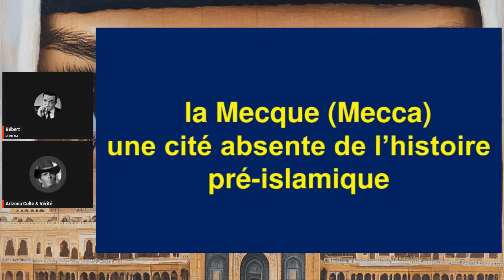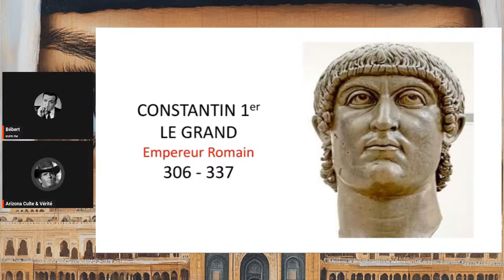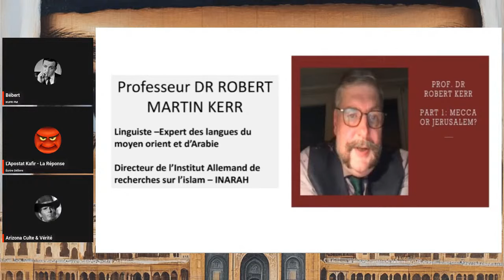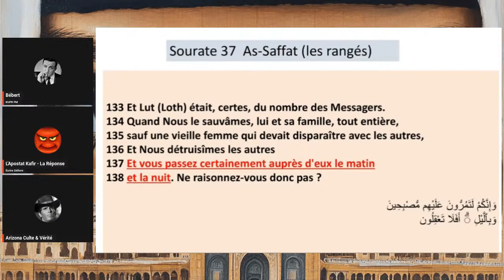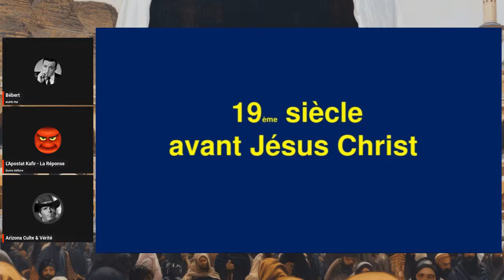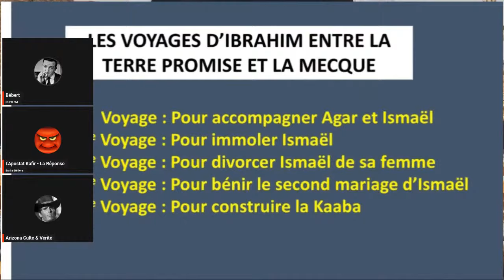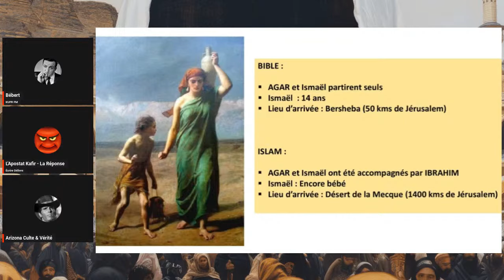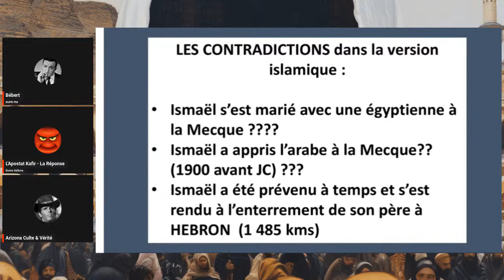Ni Abraham ni Mohamed n'ont mis les pieds à la Mecque. C'est Fake !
Je vous remercie de contribuer à la qualité de mon travail en m'aidant financièrement via mon tipeee ou en souscrivant à la chaine.
Pour avoir une idée de mes investissements :
Ordinateur avec bonne carte graphique + micro: environ 1000 euros
Logiciel Filmora: 79,99 € /an
ChatGPT: $24/mois mois
Elevenlab: $22/ mois
Streamyard: $468.00 / an
Canva Pro: 110 euros/ans
app.Runway (animation vidéo): 12 euros/mois